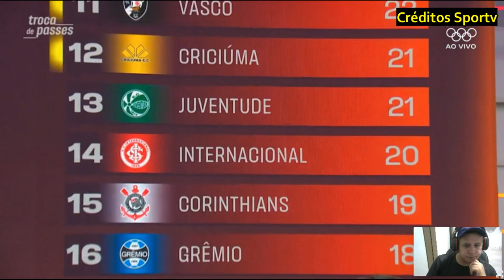Flamengo é o novo líder ao bate o Atlético GO por 2 x 0. Um dos brasileiros mais dificel crava Tite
América Mineiro
Athletico Paranaense
Atlético Goianiense
Atlético Mineiro
Bahia
Botafogo
Corinthians
Coritiba
Cruzeiro
Cuiabá
Flamengo
Fluminense
Fortaleza
Grêmio
Internacional
Palmeiras
Red Bull Bragantino
Santos
São Paulo
ABC
Atlético Goianiense
Avaí
Ceará
Chapecoense
Criciúma
CRB
Guarani
Ituano
Juventude
Londrina
Mirassol
Novorizontino
Ponte Preta
Sampaio Corrêa
Sport
Tombense
Vila Nova
Vitória
Botafogo-SP
Série C (2023)
Amazonas
Aparecidense
Atlético Cearense
Botafogo-PB
Brasil de Pelotas
Brusque
CSA
Figueirense
Manaus
Náutico
Operário-PR
Paysandu
Pouso Alegre
Remo
São Bernardo
São José-RS
Volta Redonda
Ypiranga-RS
Confiança
Altos
Série D (2023)
Afogados
Aimoré
Águia de Marabá
ASA
Atlético-BA
Atlético-PB
Athletic Club
Bahia de Feira
Brasiliense
Camboriú
Campinense
Cascavel
Ceilândia
Cianorte
Costa Rica-MS
Democrata GV
Ferroviária
Fluminense-PI
Goianésia
Hercílio Luz
Inter de Limeira
Jacuipense
Juventude Samas
Maranhão
Moto Club
Nacional-AM
Nacional de Patos
Nova Iguaçu
Paraná Clube
Porto Velho
Pouso Alegre
Princesa do Solimões
Real Noroeste
Retrô
Rio Branco-AC
Santo André
Santa Cruz
São Francisco-AC
Sergipe
Sousa
Tocantinópolis
Trem
Tuna Luso
Uberlândia
União Rondonópolis
URT
Vitória da Conquista
Considerações Finais